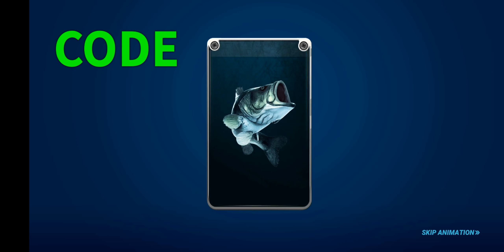Fishing Clash - New gift code. Watch to see what I got! 🎁 🎁